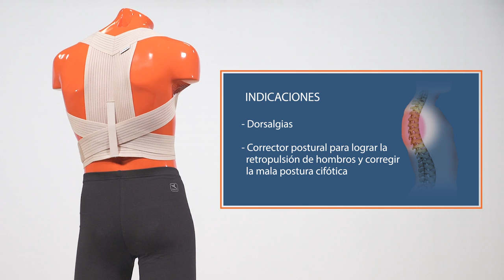Corretor postural ET-210 — Instruções de uso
Com uma banda larga na dorsal em tecido elástico respirável. Duas faixas superiores que se estendem sobre os ombros e passam sob as axilas, cruzam as costas e fecham-se no abdômen permitindo uma tração gradual das costas através da retropulsão dos ombros para suprimir a má postura cifótica.

Lojas: Olhão - Faro - Loulé - Albufeira - Portimão